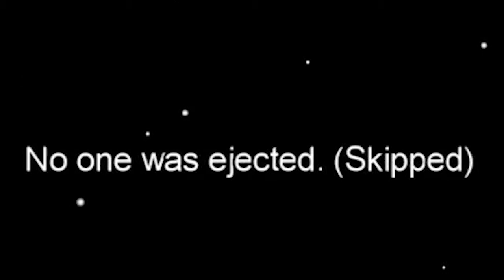100 IQ DETECTIVE AND IMPOSTOR! || Among Us (ft.Simeon Williams, coby.mp4, JayMadeKMT, and more)